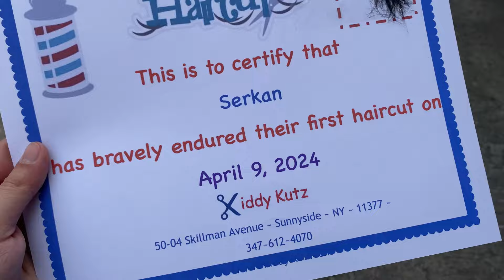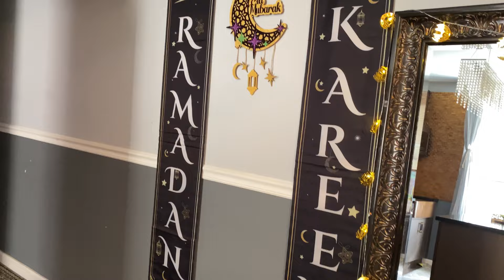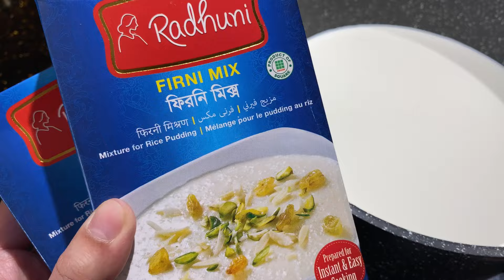আমাদের চাঁদ রাতের আনন্দ ও ঈদের প্রস্তুতি